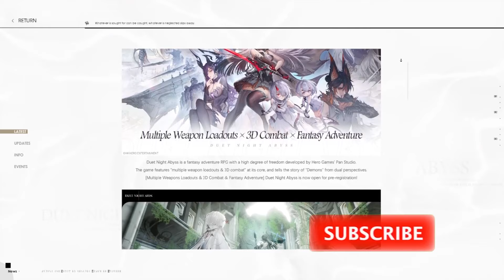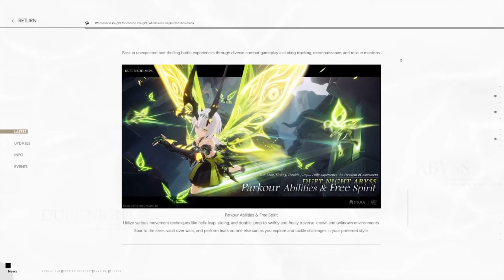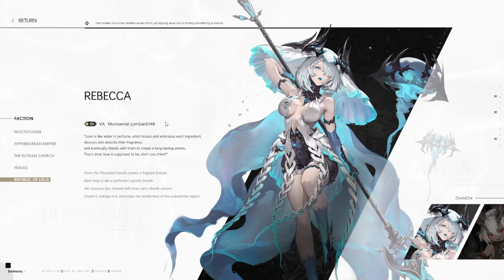Duet Night Abyss: Upcoming Fantasy Adventure RPG!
Watch this trailer of Duet Night Abyss. Don't miss out on this new upcoming game! Join us as we have a look at everything we know about Duet Night Abyss and embark on an epic adventure through a fantasy adventure RPG filled with stunning landscapes, formidable enemies, and flexibility with weapons where you get to choose your weapon loadout.

00:00 Duet Night Abyss
01:14 Characters
02:09 Trailer
05:54 Truffle & Filbert